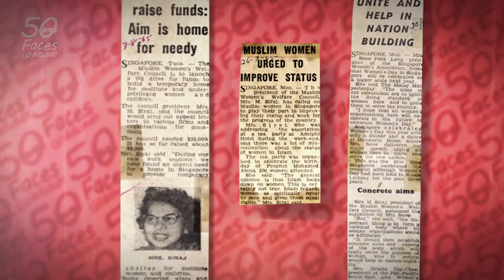SIRAJ1/4 No Milk for Baby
It was a time when the men went out to work and the women kept themselves busy at home, relying solely on the men to support the family. As a conservative society, the Muslim community was no exception. But some men took advantage of this situation to abuse their position of power to treat their wives badly.

As a young woman, Katijun Nissa Siraj was not going to let this situation persist. She banded together like-minded women and set up the Society for the welfare of Muslim women to take care of these women’s needs.

“Marriage is the merger of two hearts; it shouldn't matter whether you are male or female for marriage demands equal support from both sides. This is an essential trait of marriage that most overlook,” says Mrs Siraj. As a result, many women have gravely suffered at the hands of their oppressive husbands. Mrs Siraj has been a source of hope and strength for such women.

Mrs Siraj, a Singaporean of Indian descent, is 89 and considers herself as having a blessed childhood. But instead of being ensconced in her privileged life, she reached out to make a difference to the lives of women who have not been as lucky. Driven by a deep-rooted desire to help others, she actively involved herself in social work, all with the support of her husband. And today she is credited with laying the foundation for the betterment of Muslim women in Singapore. She is unfailingly compassionate, and has never turned down anyone who came knocking on her door asking for help.